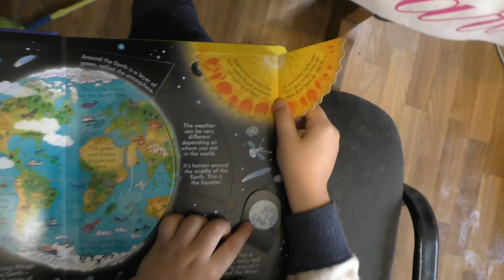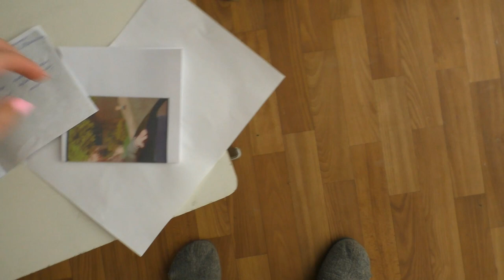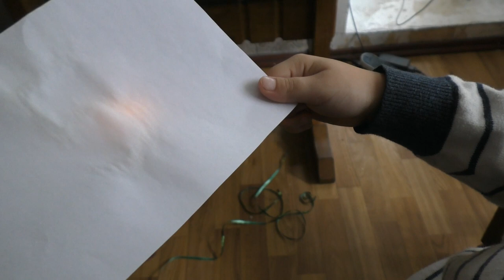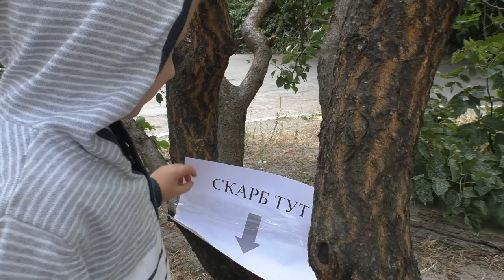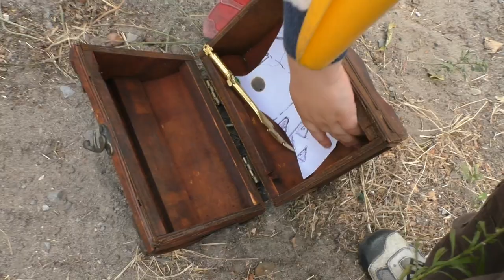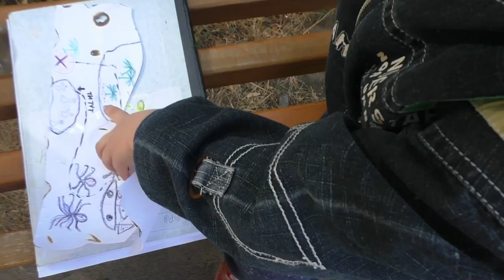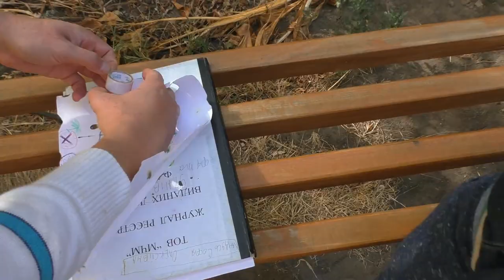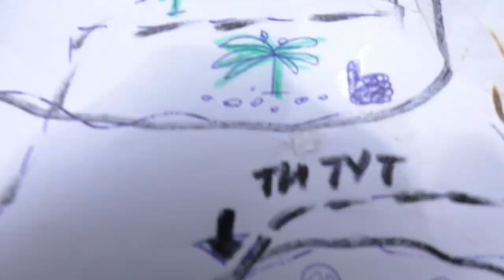VLOG Квест на День народження Любомира по книзі Велет Грушка | ВЛОГ День рождения | Babasiky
Влог про те, як Любомиру виповнилося 5 років і він проходив квест для отримання свого головного подарунку на іменини. При чому квест на день народження був організований за мотивами дитячої книги Якоба Стріда "Велет Грушка".
Влог о том, как Любомиру исполнилось 5 лет и он проходил квест для получения своего главного подарка на именины. Причем квест на день рождения был организован по мотивам детской книги Якоба Стрида "Велет Грушка".